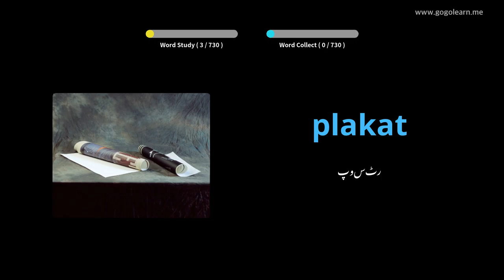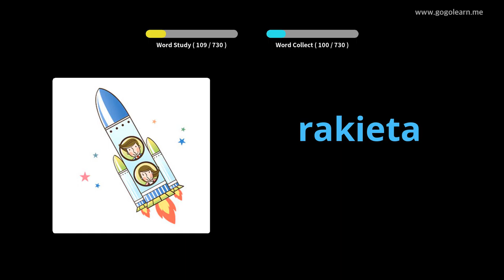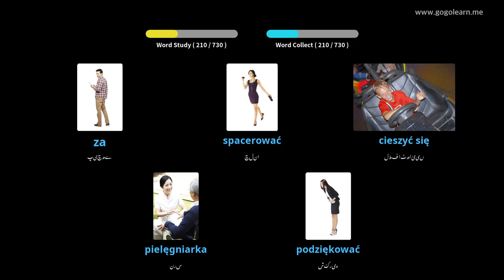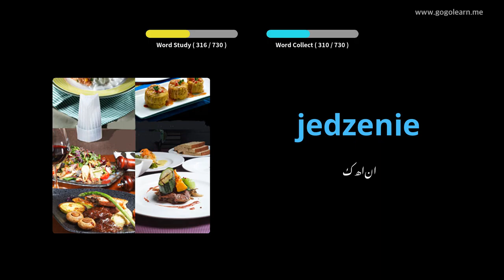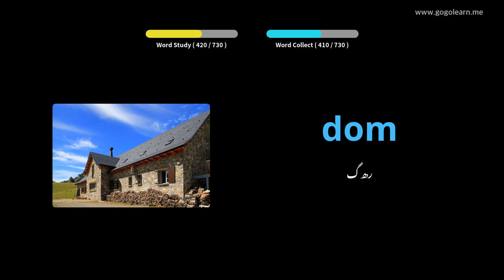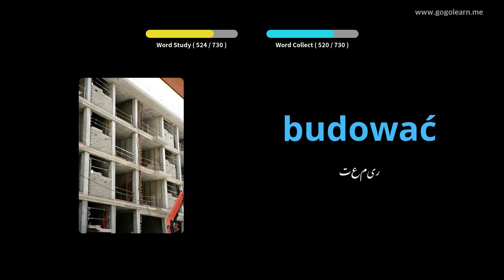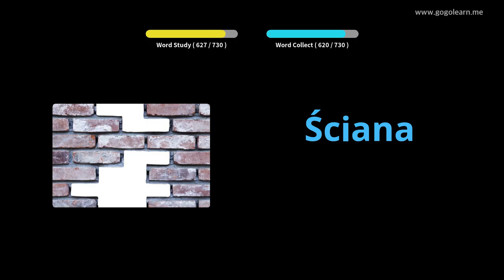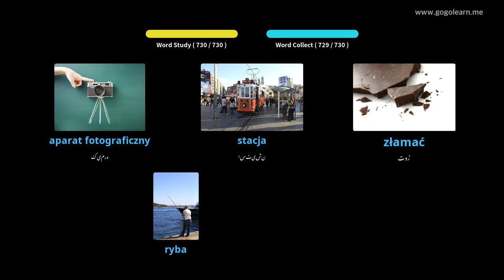پولش الفاظ کے بچے | Golearn